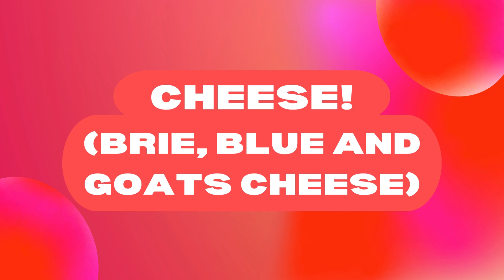GUESS THE LINK BETWEEN 3 IMAGES! CHALLENGING QUIZ!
Challenging guess the link quiz to test your knowledge! How many can you get?!
We hope you enjoyed the quiz!